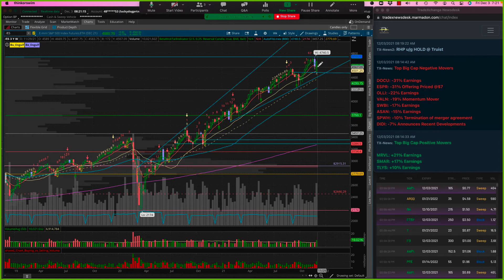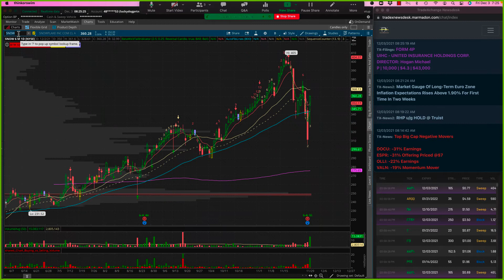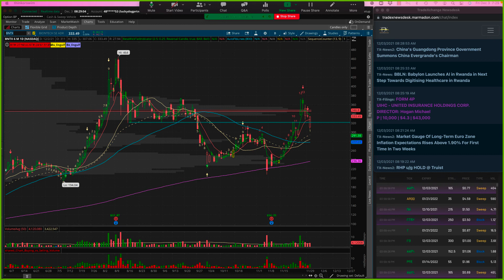3 Dec 2021 Heather Watchlist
Jobs number out and markets pushing green. Participation rate was positive. Big reversal yesterday in the markets and FOLLOW THRU is important for today. Don't trade from boredom, trade thoughtfully.